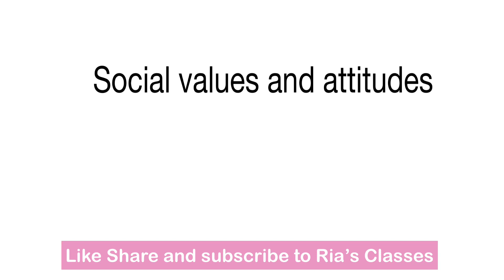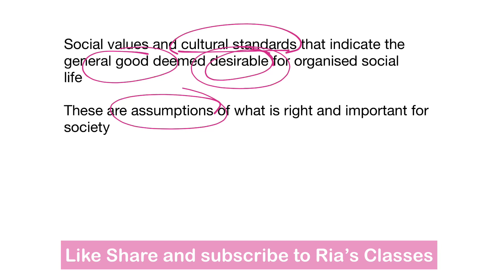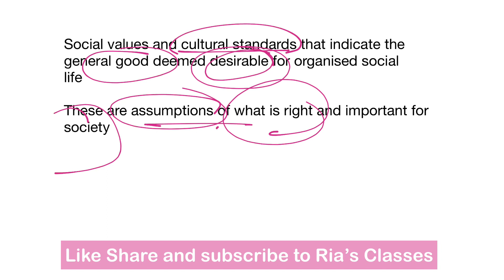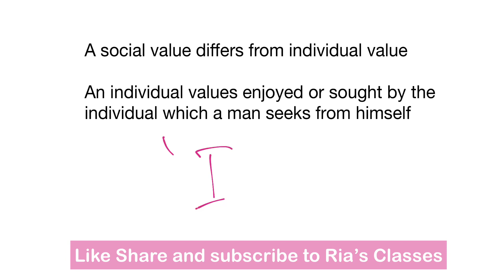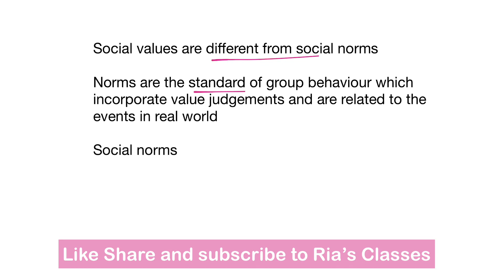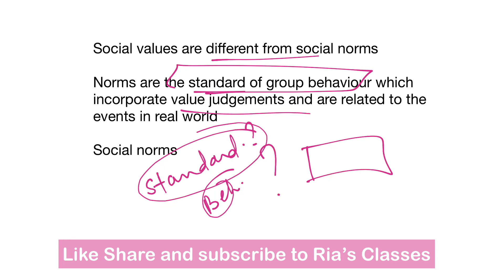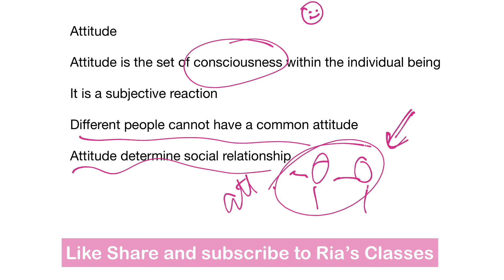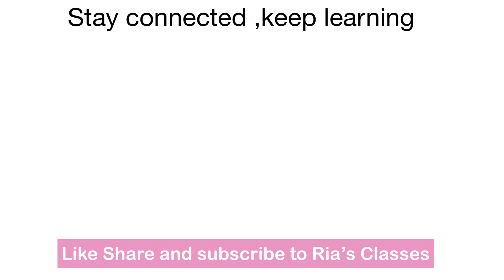PART 6 | Unit 2 | Socio Cultural Environment | MCO 4 MCOM 2nd year IGNOU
In this session we are going to study About social values and attitudes

This is part of critical elements of sociocultural environment
Social values are cultural standards that indicate the general good deemed desirable for organised social life whereas attitude is the state of consciousness within the individual being